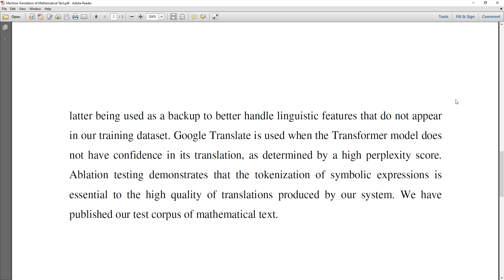Machine Translation of Mathematical Text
* Complete Source Code
 * Complete Documentation
 * Complete Presentation Slides
 * Flow Diagram
 * Database File
 * Screenshots
 * Execution Procedure
 * Readme File
 * Video Tutorials
 * Supporting Softwares

Support Specialization
 * 24/7 Support
 * Ticketing System
 * Voice Conference
 * Video On Demand
 * Remote Connectivity
 * Document Customization

College Projects
Student FinalYearProjects